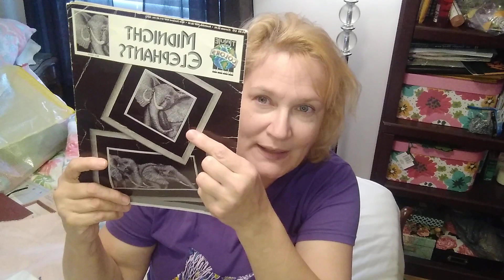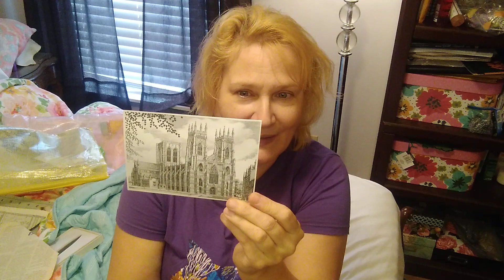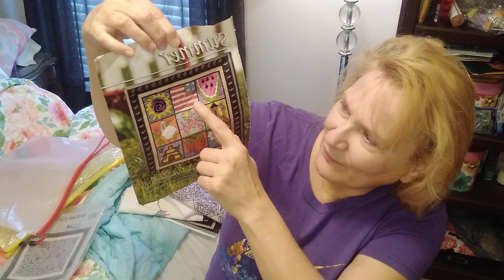Flosstube #23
Finish: Circle de Coures by Ink Circles Designs
             Alphabet by Lord Libidan

Wips: Summer by Amy Brucken and Wildflower Stitchery
           2008 August JCS magazine

          Elephants by True Colors

          Hexagon by Peppermint Purple.  Chart of the month club for
          December 20th.